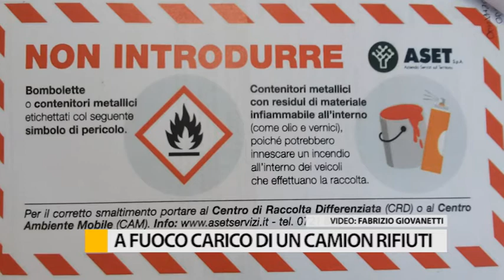A fuoco il carico di un camion rifiuti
Un mezzo dell'ASET adibito allo svuotamento dei cassonetti del ferro ha rischiato di andare a fuoco per colpa di chi butta le bombolette non del tutto scariche nei contenitori.